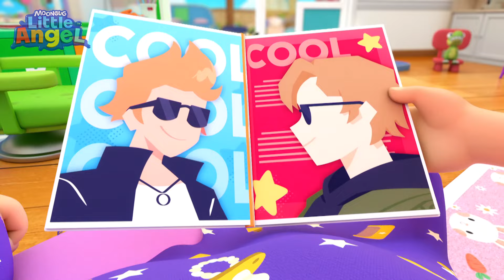It's family make-over time!💄 | Little Angel | Super Moms | Nursery Rhymes and kids songs 🌸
Baby John and Jill set up a make-up studio and give everyone in the family a comedic make-over.

Welcome to Moonbug Kids- Super Moms. Join us for weekly uploads of the very best kids' family shows, celebrating the extraordinary strength, love, and resilience of mothers everywhere...She's the real-life superhero every kid dreams of🌟🏠!

Come and dance, play, and sing along with Baby John, friends and family as he explores the world around him and his family. These rhymes for children help teach basic skills and improves their ability to comprehend and follow directions. Nursery rhymes and kid’s songs accelerate phonetic awareness improving children's word comprehension, reading and writing skills.

Song Lyrics:

[Insert Lyrics]

00:00 It's Make up time
03:04 Musical Chairs
06:05 Safety at the Fire Station
09:06 LA0652ENUS
12:05 Watch Me Swim
15:04 Hiccup Song
18:08 My Little Golden Star